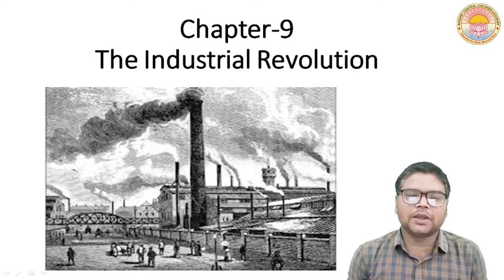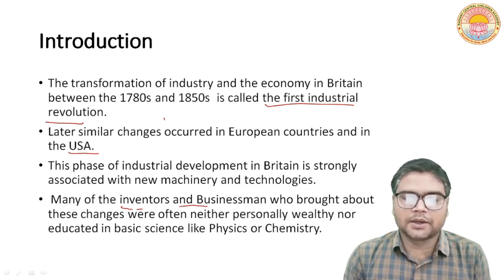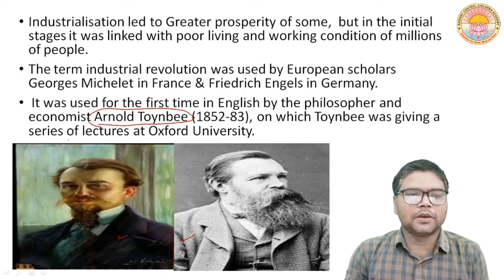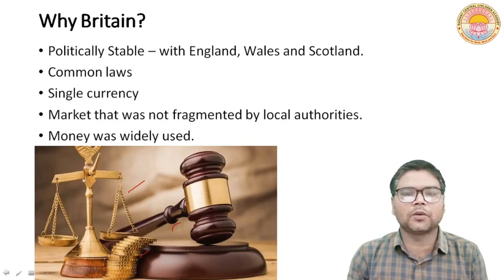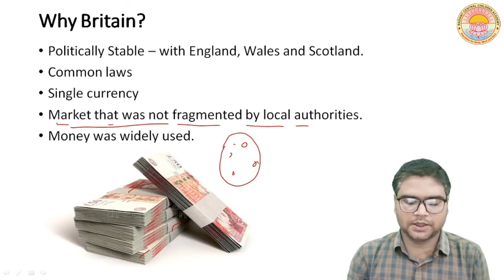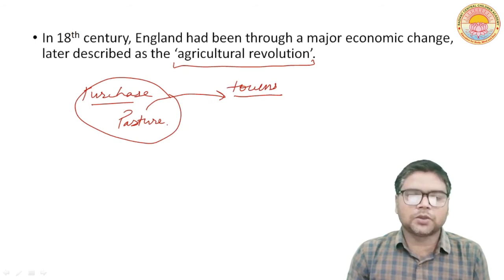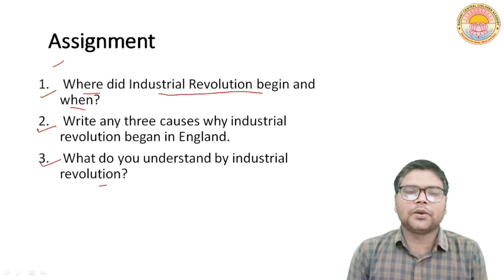The Industrial Revolution I Lecture - 1 I Class - 11 I C.B.S.E. Board